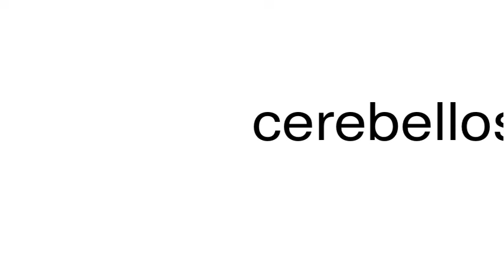How to pronounce cerebellospinal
This is a satire channel. This is a satire channel. How to pronounce the word cerebellospinal.